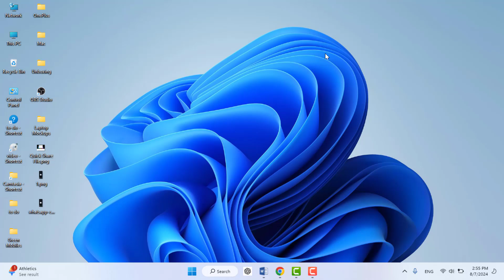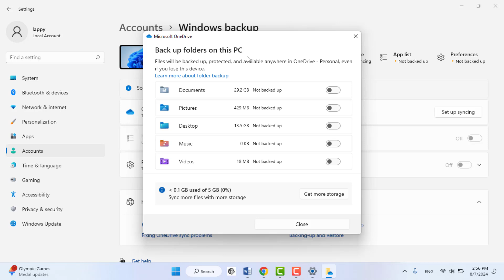How to Stop OneDrive Syncing Files from Desktop & Documents on Windows 11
Disable OneDrive Sync for Desktop & Documents on Windows 11

Tired of OneDrive syncing every file on your Desktop and in your Documents folder? In this video, we'll walk you through the simple steps to stop OneDrive from automatically syncing these folders on Windows 11. Whether you're looking to save bandwidth, manage storage, or just keep your files local, we've got you covered.